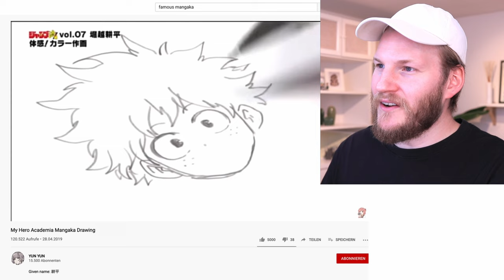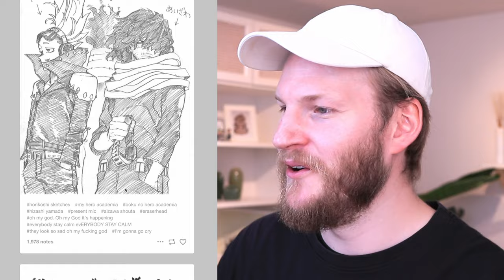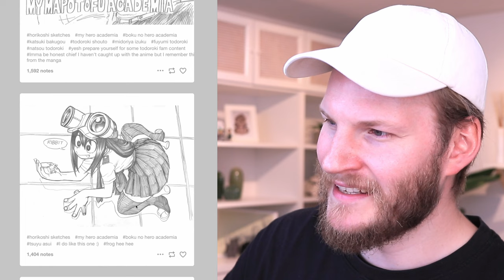Horikoshi's TWITTER Sketches will Make you QUIT Art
Ad/Anzeige

In this video I react to famous manga artist Kohei Horikoshi. His twitter drawings are incredible. See my reaction to it, one of the most incredible Manga and Anime artists.